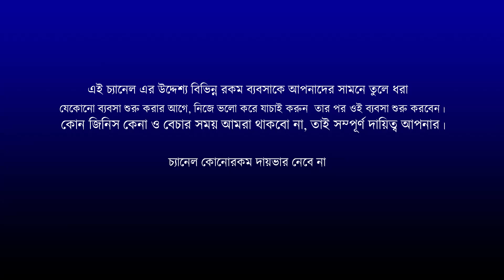Deshi Murgi Farm at Paschim Medinipur । Medinipur Poultry Farm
চাষির নাম এবং ফোন নাম্বার ভিডিও তেই পাবেন।

দেশী মুরগির বাচ্চা অনেকেই খোঁজেন , আজ আমি আপনাদের পশ্চিম মেদিনীপুরের এমন একটি জায়গার সন্ধান দেইলাম যেখানে সব রকম মুরগির বাচ্চা পেতে পারেন। আমাদের চ্যানেল এ পুরো বিষয়টি তুলে ধরার চেষ্টা করলাম।

আলোচ্য বিষয়ঃ-
১. মুরগি চাষের ভবিষ্যৎ কি ?
২. মুরগি চাষের জন্য কেমন জায়গা লাগবে ?
৩. মুরগি চাষে খাবারের তালিকা কেমন হওয়া উচিত ?
৪. মুরগি চাষে কিকি ওষধ লাগে ?
৫. ব্যবসা কথায় পাবেন ?
৬. মুরগি চাষে  লাভ বা খতি  কেমন ?

Source Counting  youtube channel
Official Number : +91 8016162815